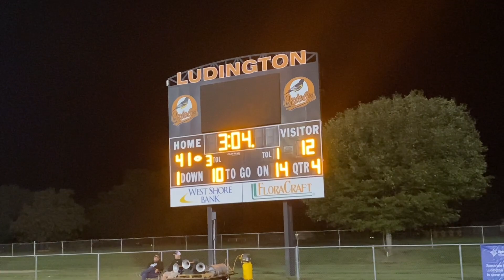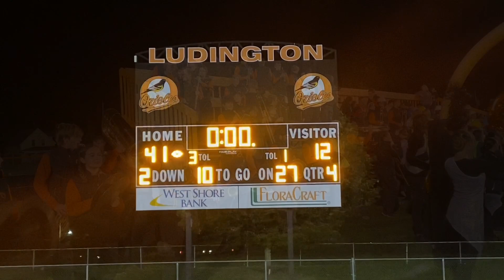Sights, sounds, and highlights from Ludington’s 41-12 upset win over Muskegon Heights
Video Credit: Mike Meekhof